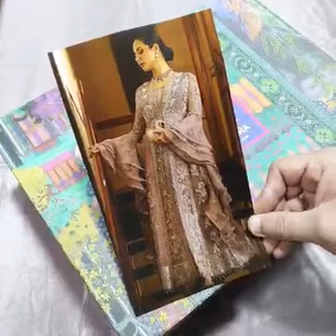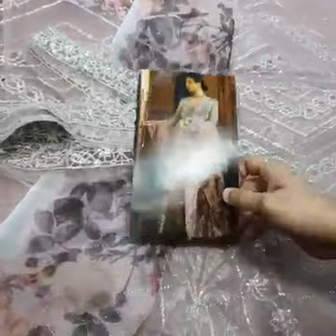Crimson king replica